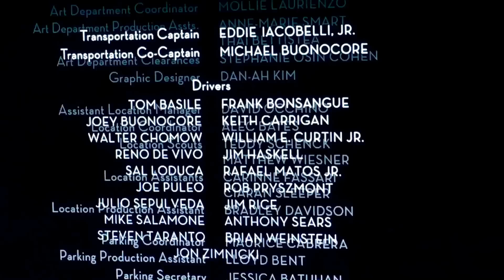GIRLS 🍯 Best Final Season ~ Robyn HONEY ~ Hannah and Adam S6 Ep6 ~ 'Full Disclosure' NEW Show 🐥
Robyn - Honey 😻😻😻